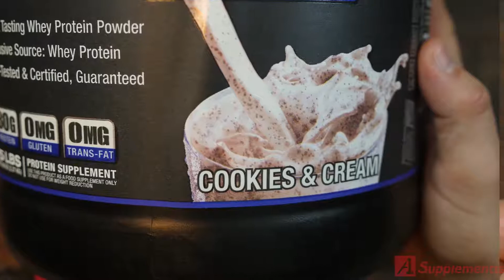Cookies & Cream Protein Donuts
Looking for a delicious Protein Donut? Try this cookies & cream protein donut recipe using Allmax Nutrition All Whey Classic Cookies and Cream Flavor! This easy to bake cookies & cream pronut recipe is quick and simple and tastes absolutely delicious.

Macros Per Protein Donut

Calories - 95
Protein - 9.6g
Carbs - 8g
Fat - 2.8g

For all the best deals on supplements in the industry

Follow A1Supplements

Follow Allmax Nutrition